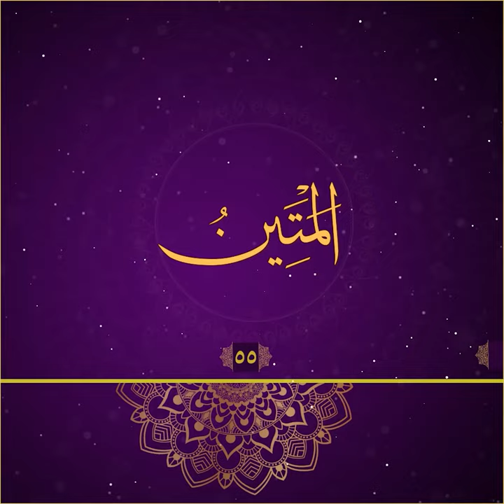الْمَتِينُ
ماناو سیفەتی یەکێک لە ناوەجوانەکانی خودا